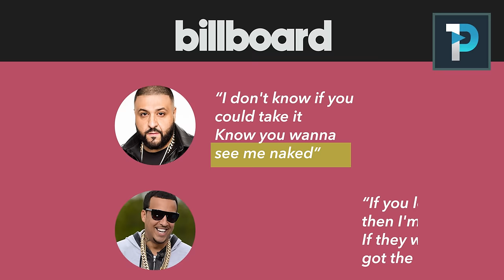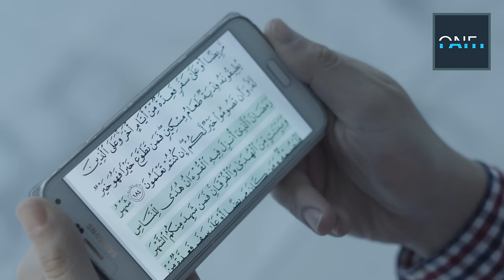Is Music Really Haram? | Br Kamal Saleh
Is music really haram. It’s the question almost everyone wants to argue about and the debate that never seems to end.
And before you drop the “Haram Police” card and get ready to prepare an essay response in the comments, can I just say that I’m not here to argue the different rulings and opinions on musical instruments, singing, beat boxing, drums and what not. I’m not even going to go there.
I’m going to be doing something different.
I want us to answer this question for ourselves, openly and honestly. In fact, we can even forget the question of is music really haram.
Let’s instead just ask the question “Is Music harmful?”